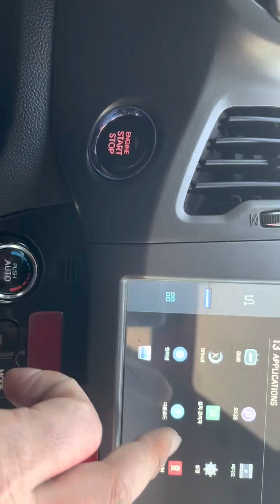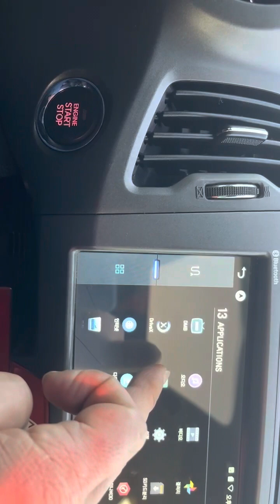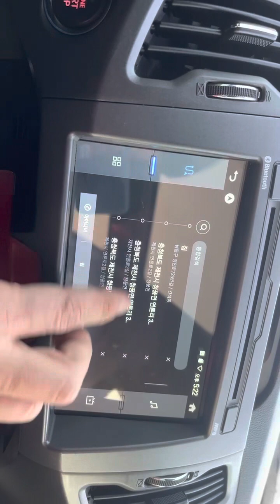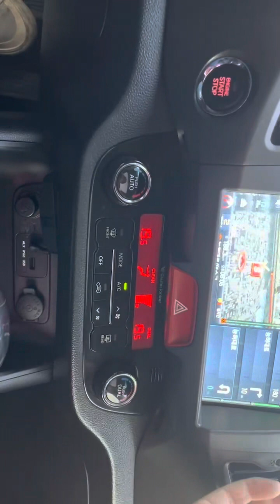2011 Sportage 4WD_BK067791